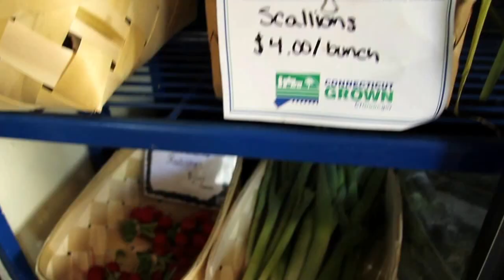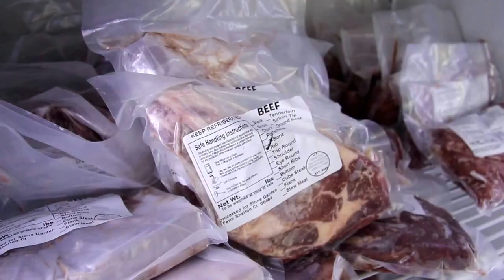Stone Garden Farms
Come Visit!